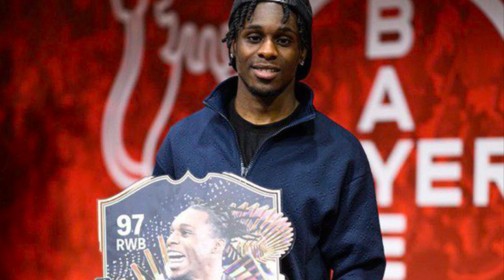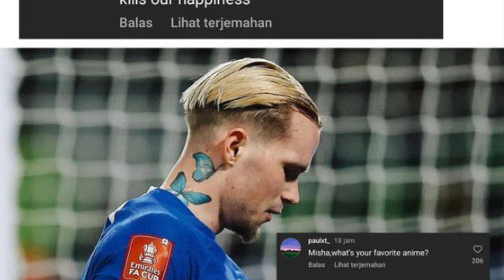วินิซิอุสจูเนียร์เหมาะสมบัลลงดอร์!! อาร์เซน่อลแย่งตัวฟริมปง ชิรูด์ไปแอลเอเอฟซีแล้ว!!